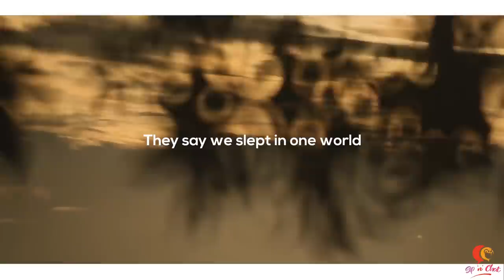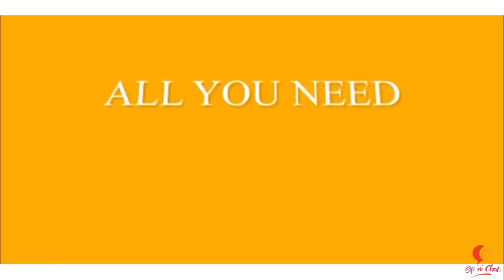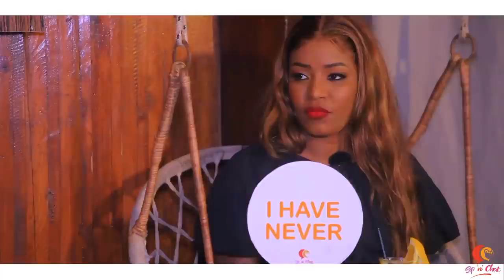Sip’n’Chat with Fanta Ceesay S2E5 Guest - Awa Gai - TFM Presenter